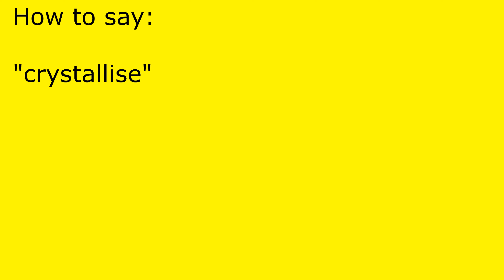How to pronounce crystallise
crystallise pronunciation.